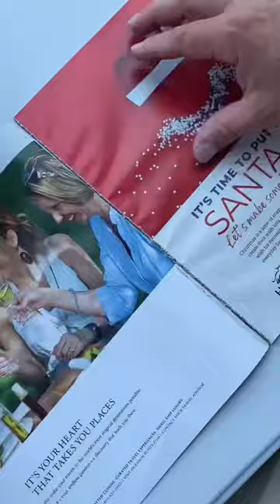How To Debind A Magazine With A Glued Binding?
Whether you’re using magazine pages for crafting, scrapbooking, kid’s art or for reselling, you’re going to need to know how to disassemble (or “debind”) a magazine with a glued binding.

Hang out with us for a minute as we take a quick look at easily and cleanly removing all those pages, in tact and ready to use!

Be sure to join us here for more quick and easy DIY tips.

And of course, if you want to check out our available vintage magazine ads, visit our Mercari Store.